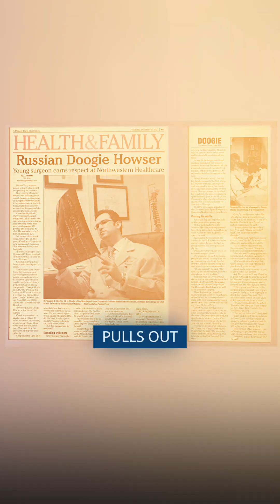Real-Life Doogie Howser: Becoming a Doctor at a Young Age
I never went to college in the traditional sense. At 16, I went straight to medical school. As the youngest in my class and one of the first foreign students to transfer directly into a U.S. medical program, my journey was anything but conventional. That experience shaped my perspective and I learned that expertise isn’t defined by age but by dedication and the drive to push boundaries.